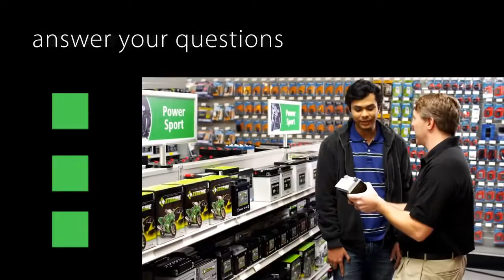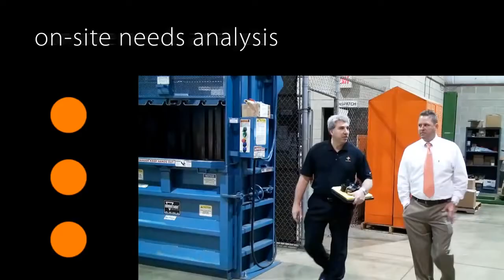Batteries Plus Bulbs Commercial Official Sponsor of Global Proving Ground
You can stop at their store on rt 73 in Mt Laurel N.J.